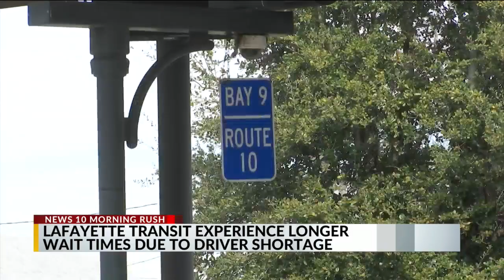Morning Rush 2/8/24